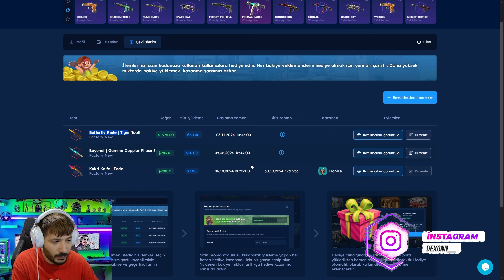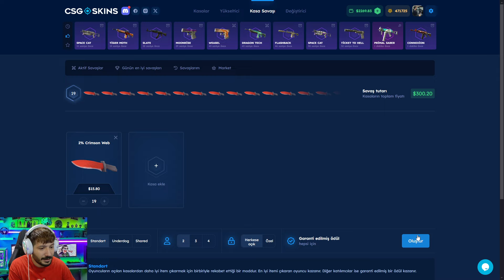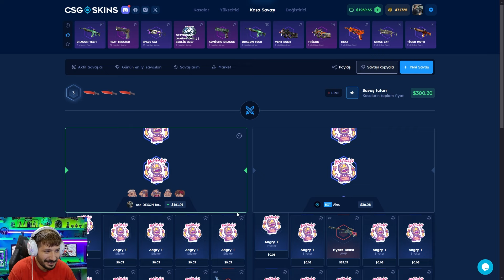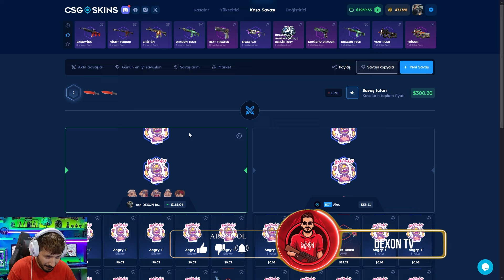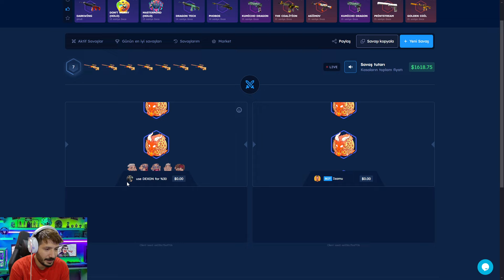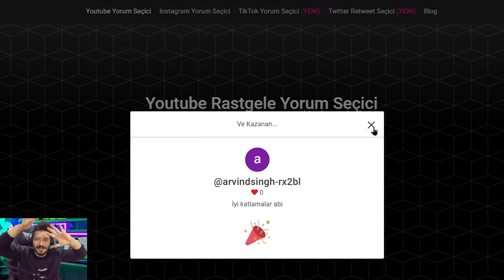YENI GELEN KASAYA BAKIN CS2 EN IYI KASA Csgoskins Promo Code 2024